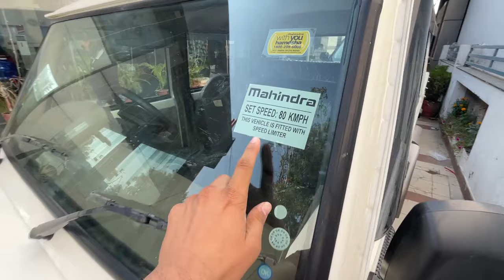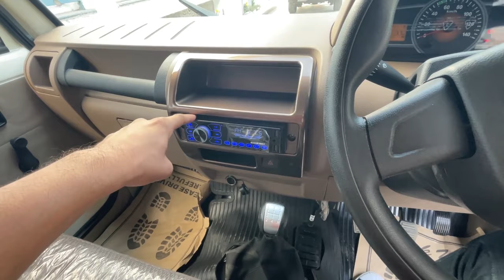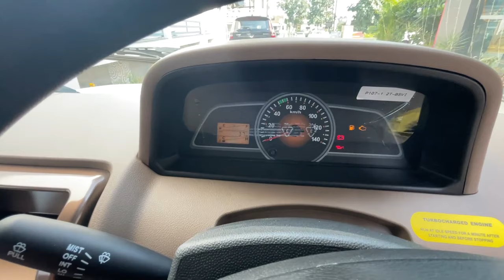4X4 Bolero 😍 6 Seater के साथ 😱 New Mahindra Bolero Camper VX ❤️ Full Detailed Review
FOLLOW yayav on